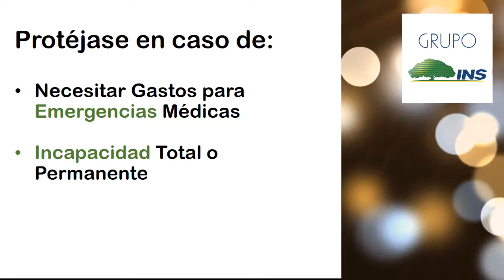Seguro Viajero del INS | Instituto Nacional de Seguros de Costa Rica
Realizado por Velcro Marketing Costa Rica para José Pablo Calvo, Agente Autorizado del INS
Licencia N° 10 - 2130